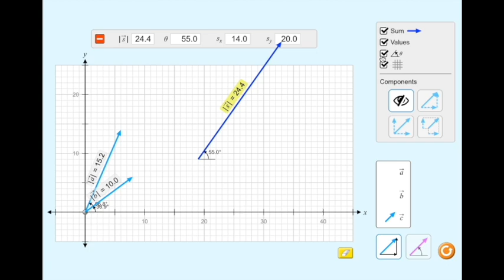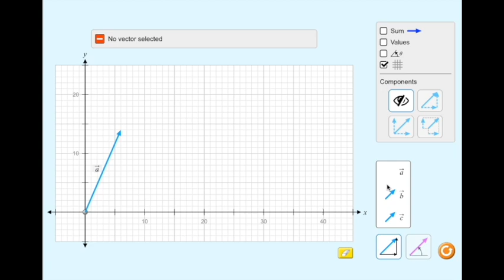Vectors Walkthrough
"The Science Fair Kits project was funded in part under the Department of Homeland Security Science and Technology
Directorate grant contract N10PC20003. Its contents are solely the responsibilities of the authors and do not necessarily
represent the official views of the Department of Homeland Security."